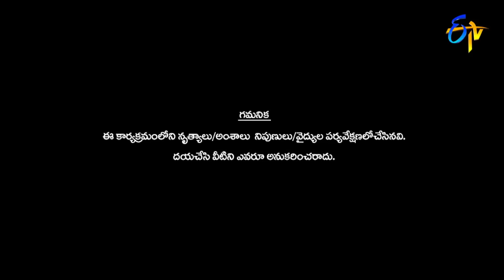Ey Bidda Idi Na Adda Song - Naveen Performance | Dhee 15 | Championship Battle | ETV